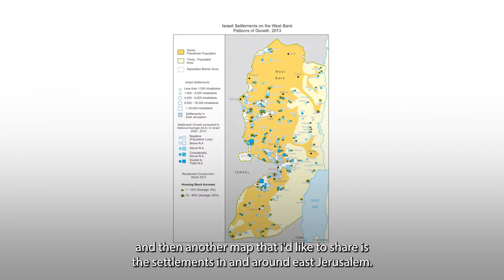Faith Leaders Demand Justice for Palestinian People | Full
Muslim-Jewish-Christian faith leaders, convened on Eid al-Fitr for a special interfaith event amidst rising tensions in the Middle East. This event, pinned to the Muslim celebration of Eid to conclude the month Ramadan, was shadowed by the recent violence and violation of religious freedom and human rights for worshipers at al-Aqsa Mosque in Jerusalem.